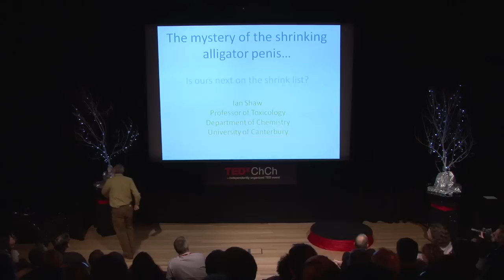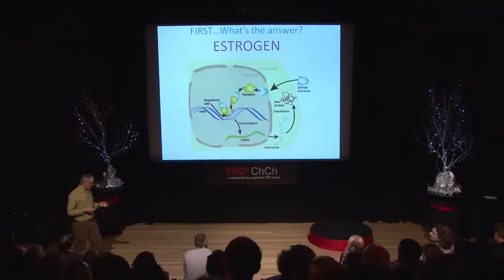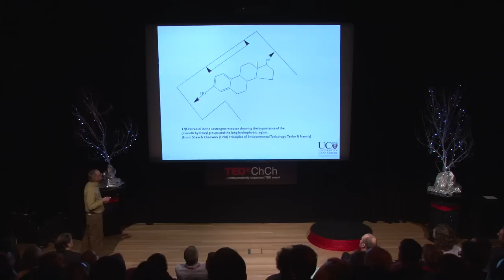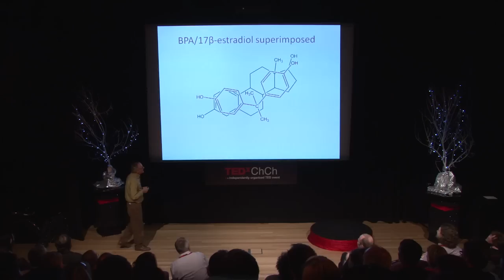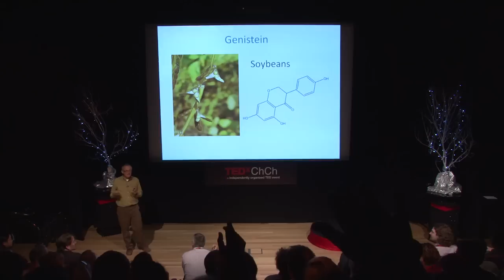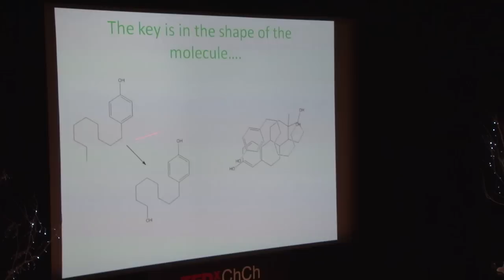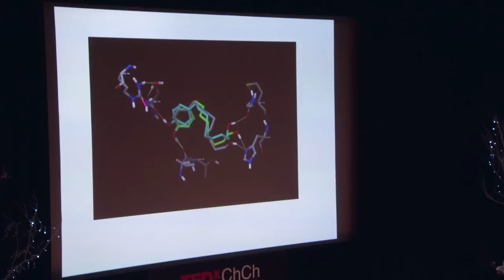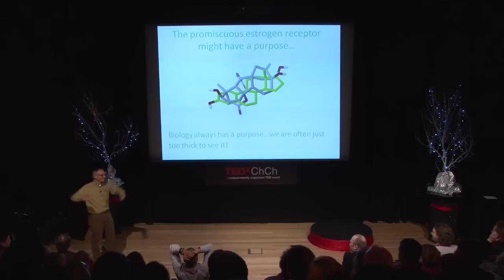TEDxChCh - Ian Shaw - The Mystery of the Shrinking Alligator Penis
In this talk, Professor Ian Shaw shares some startling discoveries about the effects of estrogen-mimicking molecules on the males of all species.

Ian Shaw is a Professor of Toxicology at the University of Canterbury. He has a BSc (Hons) in Biochemistry from the University of Bath and a PhD in Biochemistry (Toxicology) from the University of Birmingham. He held a lectureship in Toxicology at University College London, continued his anticancer drug work at Boehringer Ingelheim, then served as Head of Toxicology at the UK's Central Veterinary Laboratory. Ian was Chair in Toxicology, Head of the School of Biological Sciences and Head of the Centre for Toxicology at the University of Central Lancashire, and chaired the UK government's Pesticide Residues Committee.

Since his move to New Zealand, Ian led the Food Safety Group at the Institute of Environmental Science & Research and served as Pro Vice-Chancellor (Science) at the University of Canterbury.

Ian's interests are in the impact of environmental chemicals on human health, particularly chemicals that mimic hormones.